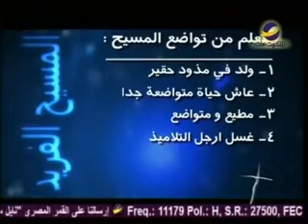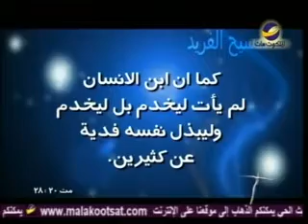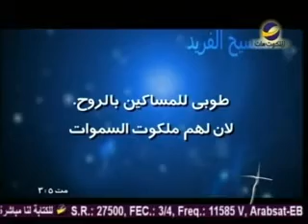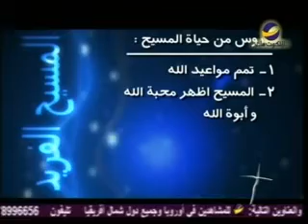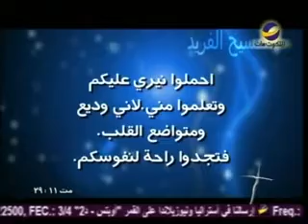المسيح الفريد"إتضاع المسيح"نزار شاهين حلقة18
ما الحكمة من مولد المسيح في مذود حقير؟
ولماذا من الناصرة بالذات؟
هل تعلمنا من حياة المسيح التسامح والتواضع؟
لماذا غسل ارجل التلاميذ؟
لماذا رفض بطرس ان يغسل المسيح رجليه؟
هل كان غسل الأرجل عمل العبيد في تلك الأيام؟
ماهو التعليم الحقيقي من وراء هذا الدرس الرائع؟
ذلك ماسيحدثنا عنه "نزار شاهين" في برنامج "المسيح الفريد"
AMS_LFAN_TUC_0018_NTVARA_ED01